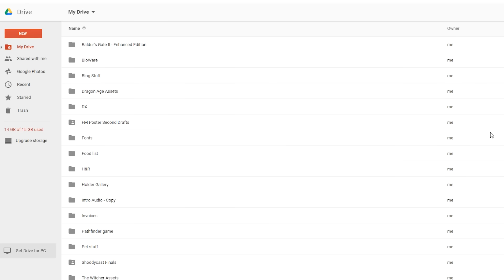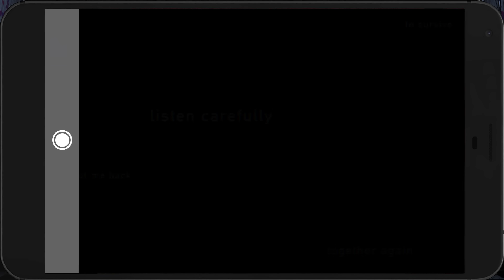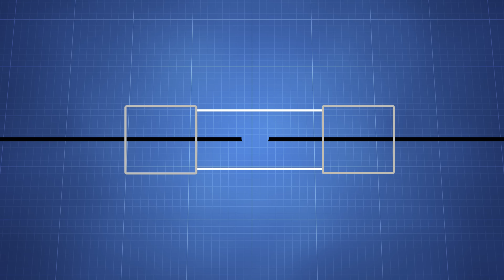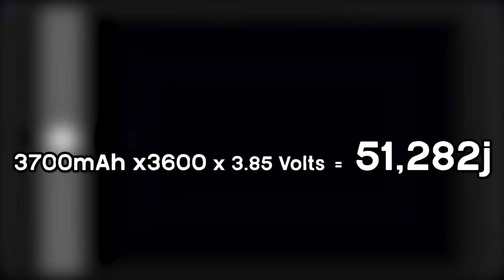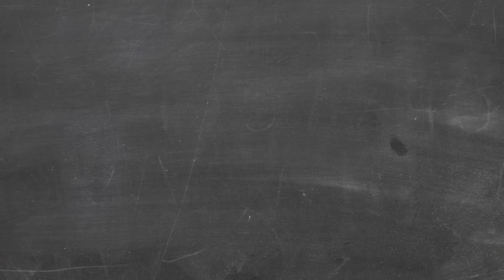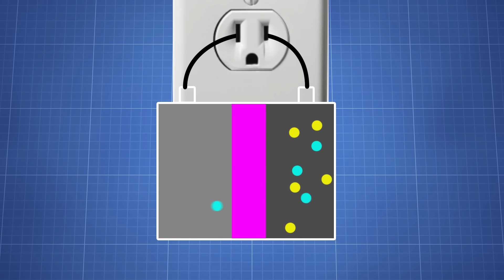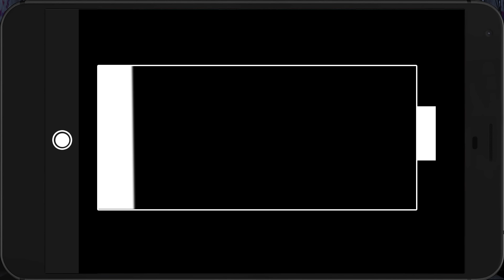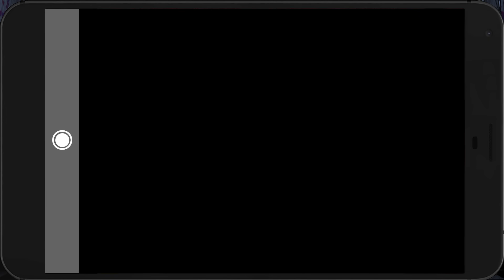FNAF AR, Can Your Phone STOP a Killer Animatronic? | The SCIENCE of...FNAF Special Delivery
FNAF AR Special Delivery is coming out soon, and there's not too much information out yet about the game. But that isn't going to stop Austin from diving right in! Today on The SCIENCE, Austin explores the question of whether or not your phone could actually be used as an effective weapon against animatronics in this "real-world" FNAF game.

FNAF Game Theories! ►►